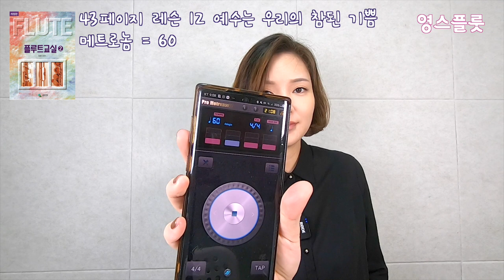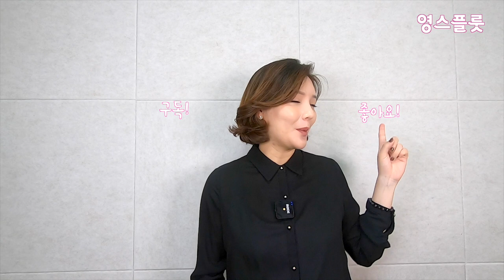고급1 끝! 셋잇단음표 & 당김음 연습 [플루트교실 2권 고급 1 , 영스플룻]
어느덧 플루트교실2권 고급 1도 끝이 났습니다. 벌써 책의 반이 지나갔어요 :)
이전에 배웠던 셋잇단음표와 당김음의 응용입니다.

쉽게 되지 않으실 때는 1. 영상을 멈추시고 2. 메트로놈 박자를 늦추시고 3. 한번에 끝까지 불지 마시고 한줄씩 4. 반복연습 5. 다 되면 박자를 당기고 6. 뒷부분으로 이어가시기 바랍니다.

감사합니다^^

-13년이상의 레슨경력